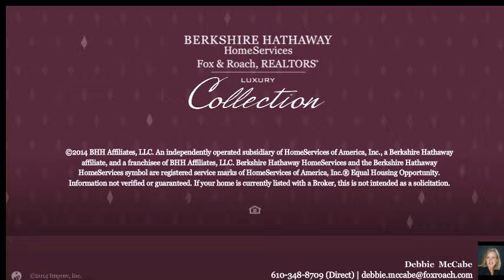7 EARLES LN NEWTOWN SQUARE, PA 19073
Debbie McCabe Berkshire Hathway HomeServices, Fox & Roach - Devon Home Marketing Center
5 beds 4.2 baths